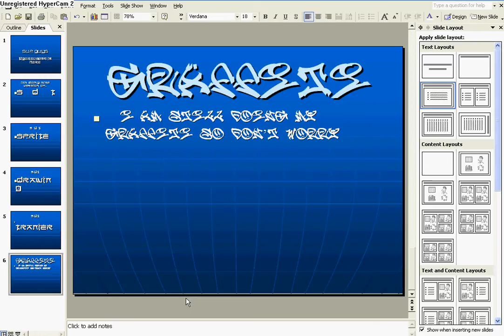sdt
i know it spirte drawing tranier